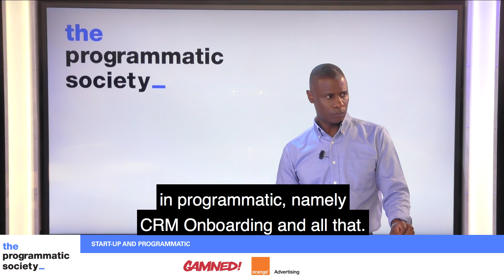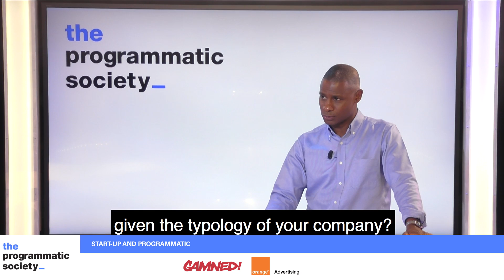Start-up and programmatic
Startup, small business et programmatique

Le programmatique n’est-il réservé qu’à une élite d’annonceurs possédant des niveaux d’investissements importants pour assurer une efficacité marketing sur le long terme ou, au contraire, existe-t-il pour les start-up et les petites  entreprises des possibilités d’exploiter les opportunités offertes par les solutions programmatiques ?.

Pour en discuter :
Martin Tauber de Myjoliecandel.com  ;
Valentin Dumoulin de Gamned ;
Charles Derréal de Loyal-Trade ;
Christophe Dané de Digitall Makers ;